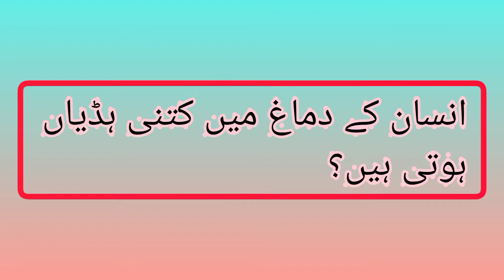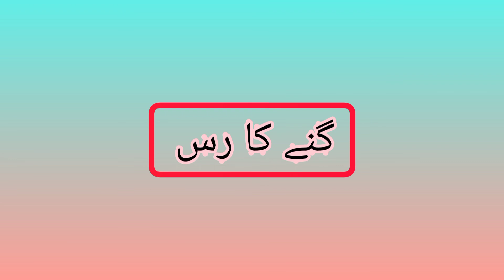Paheliyan in urdu with answers |Urdu Riddles |Dilchasp maloomati Riddles |Riddles World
اس ویڈیو میں دلچسپ معلوماتی پہیلیاں ہیں
In this video you can see interesting informative riddles with answers in Urdu